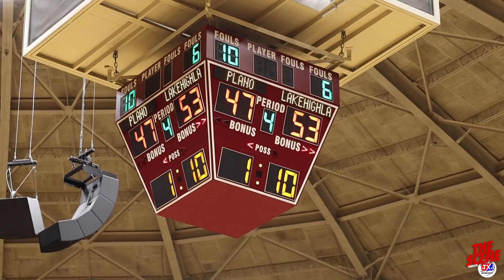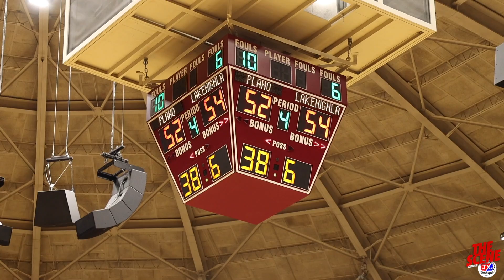Big Time Playoff Game! Lake Highlands vs Plano! TEXAS PLAYOFFS!!